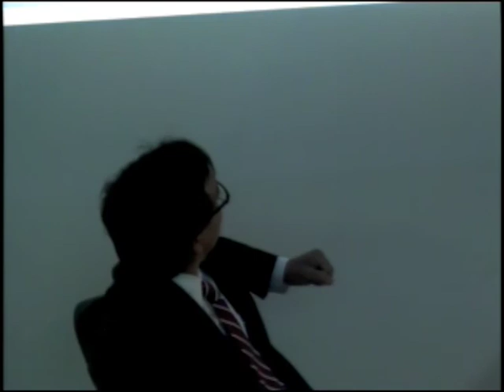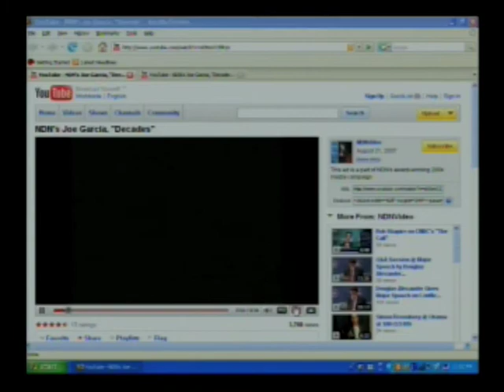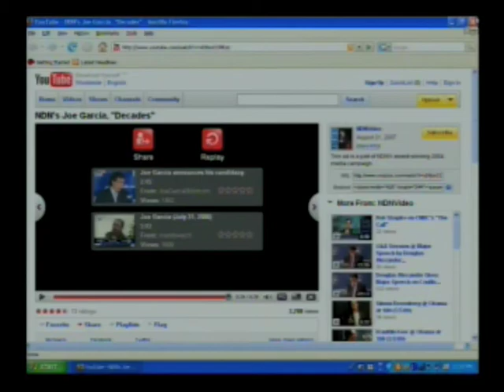A Conversation about the Future of Cuba with Joe Garcia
Simon and Joe discuss the future of Cuba and Cuban-American relations at NDN in Washington DC on June 10, 2009.